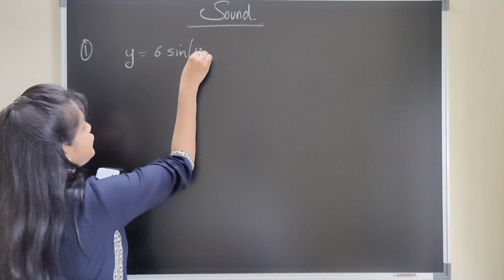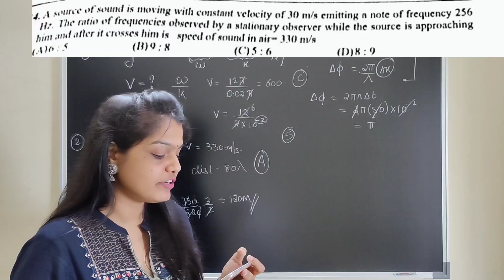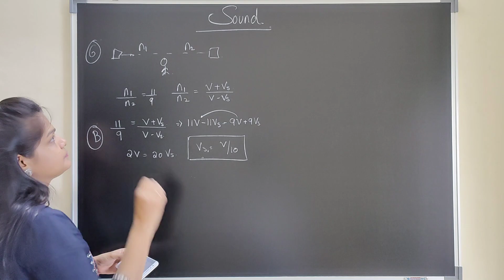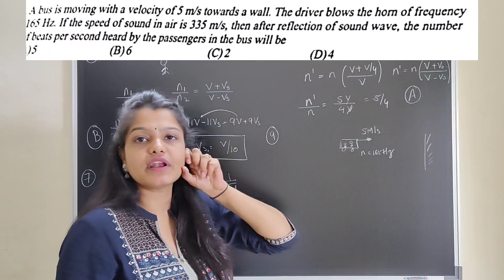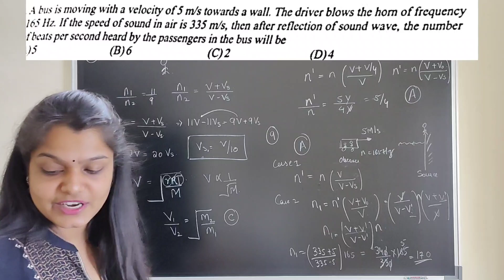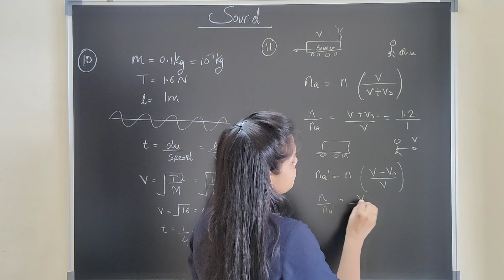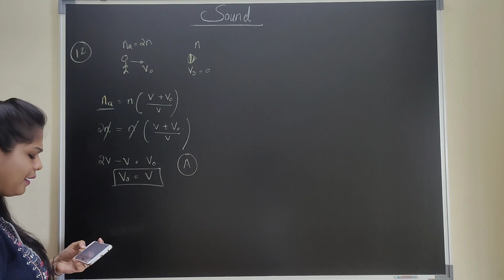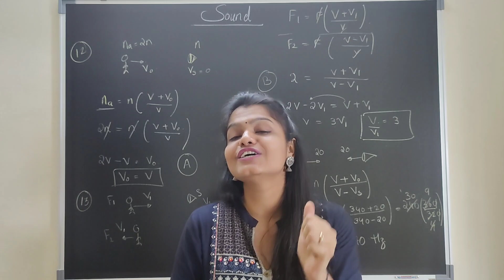MHT-CET 2022: Sound Most Important Questions ( Day 7 )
In this video we have discuss some most important question of Sound chapter. I have given the shortcut tricks of how to solve question which take  5 to 6  min in just 10 seconds  you are going to love it.. lets make your dream come true..